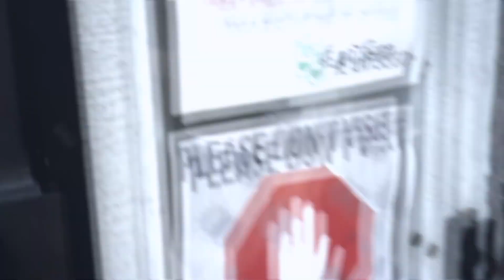Heartseed Tour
tour of our studio with one of our great students, Nina.
Sign up for lessons at heartseed.net